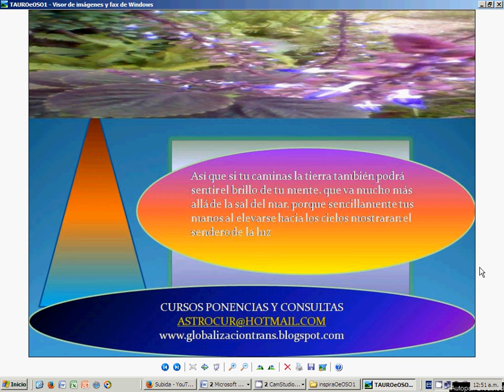positivo es cuando tu corazón late